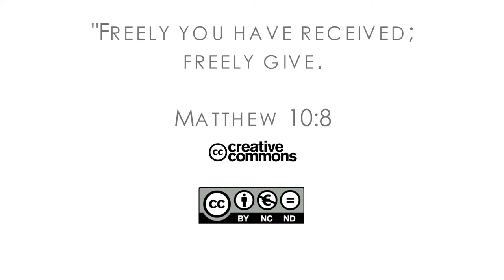17Q03 / 04 David’s Amazing Discovery: Part 1